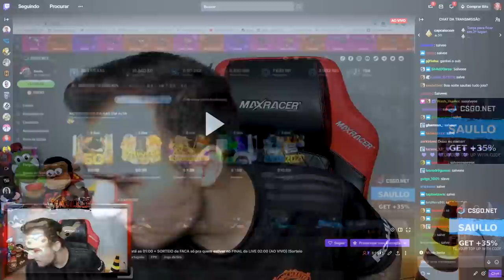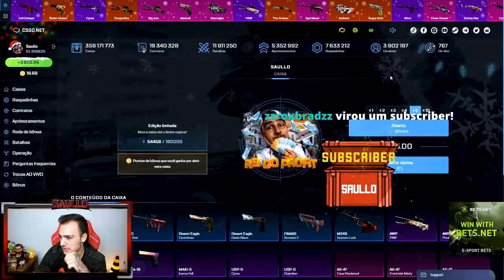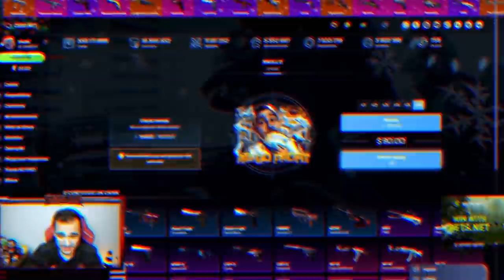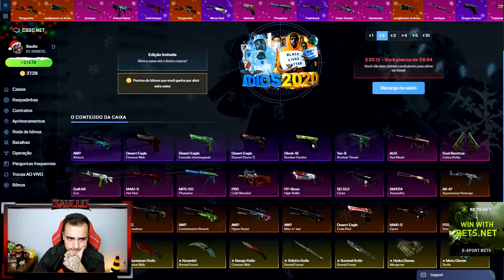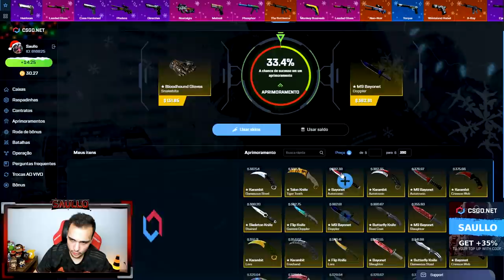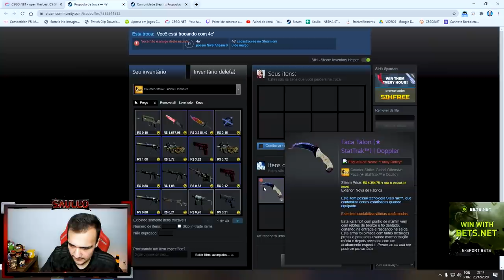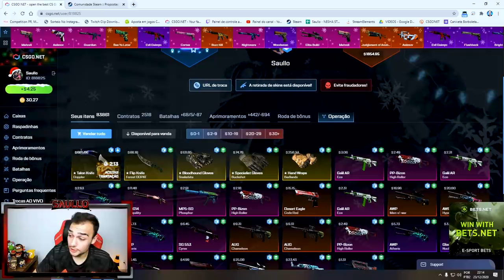Ganhei uma TALON (★ StatTrak™) | DOPPLER muito RARA no CSGO!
Abri caixas de skins de CSGO e ganhei essa faca super rara!